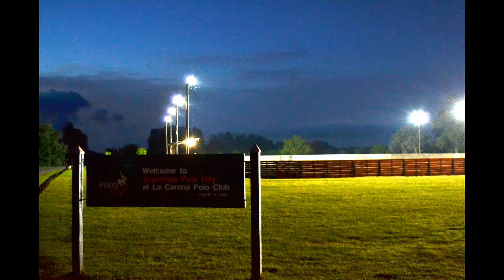Polo Night: Discover Argentina at Night. Any Time!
Become a Polo Player, any day of the year!
Polo Under the stars in a dream place.

Let us fill your evenig with this memorable experience. Enjoy a a polo match at the only iluminated professional Arena Polo field in Argentina.